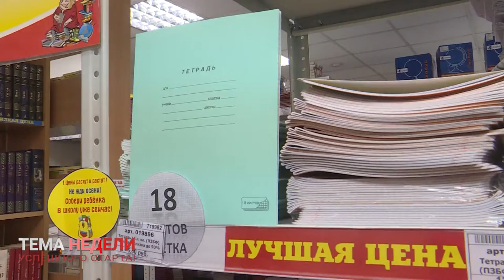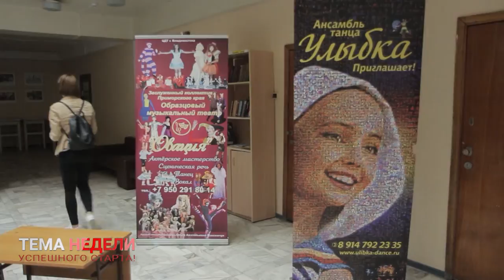КАК УСПЕШНО НАЧАТЬ ШКОЛЬНУЮ ЖИЗНЬ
Не школой единой живут сегодняшние ученики.  Во  Владивостоке организовать  досуг  детей, помочь  им узнать  и  проявить  свои  таланты помогут в городском Центре детского творчества. Запись  в различные  кружки и  студии  уже открыта. Занятия в Центре начнутся 15 сентября.